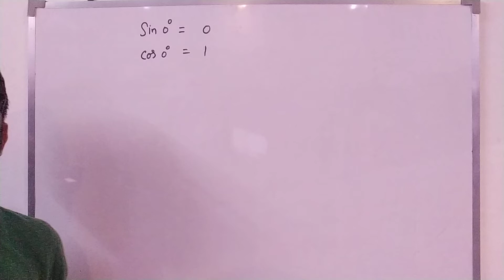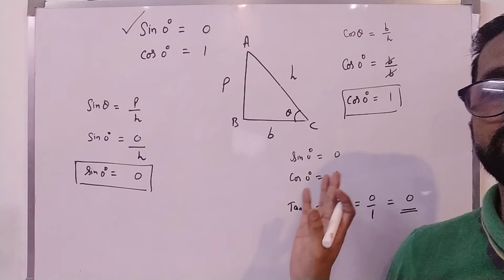Sin 0° = 0 and Cos 0° = 1 why ??